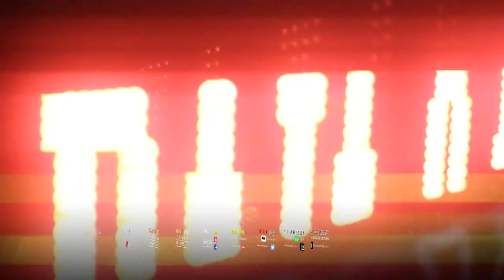Raja 9 House Musik / Remix Live Sukadamai Part.2